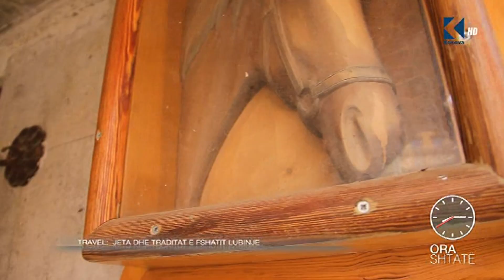Ora 7: Lubinja, fshati i bukur malor i Sharrit - Klan Kosova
Është gazetarja Shqipe Berisha ajo e cila na sjell më shumë informata rreth fshatit të bukur malor, Lubinjë që gjendet në rrëzë maleve të Sharrit. Përmes kësaj storie do të mësoni më shumë për traditën e këtij fshati i cili është i banuar në shumicë nga komuniteti boshnjak.